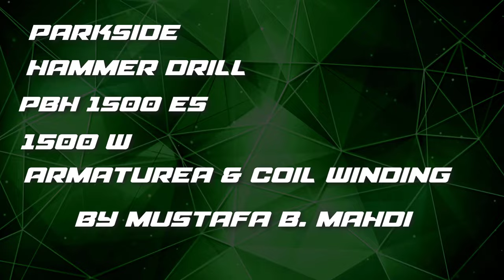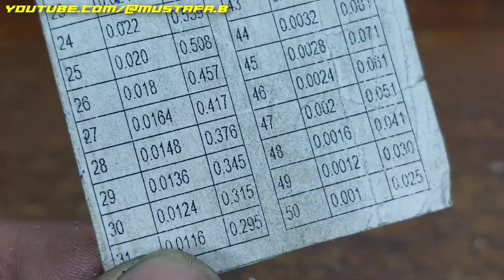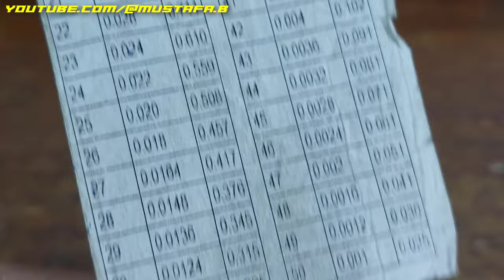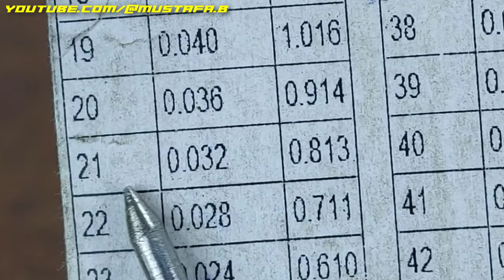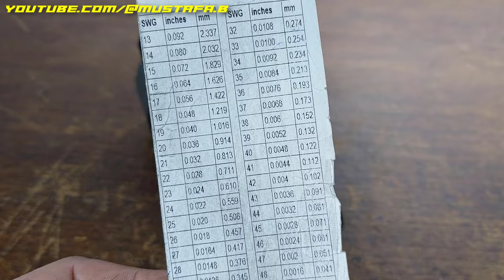PARKSIDE HAMMER DRILL PBH 1500 E5 (ARMATURE & COIL WINDING)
Technical Details
Manufacturer ‎Parkside
Item model number ‎PBH 1500 E5
Maximum Power ‎1500 Watts
Package Dimensions ‎44.4 x 33.4 x 14 cm

PROBLEM : broken commutator
we will replace the commutator and rewinding the armature again
and convert the coil wire from aluminum to copper